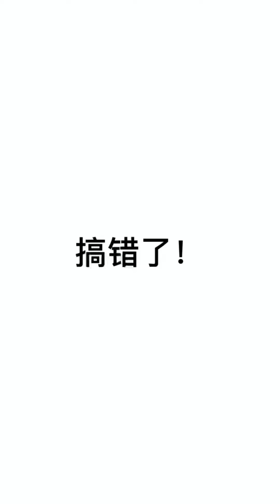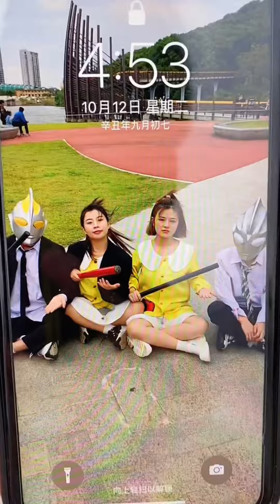Real Ultraman 2022 奧特曼兄弟的精彩戰鬥系列 迪迦，小黃鴨和托雷基亞的舞蹈 dance Zero Ginga Tiktok tik tok Z 01319